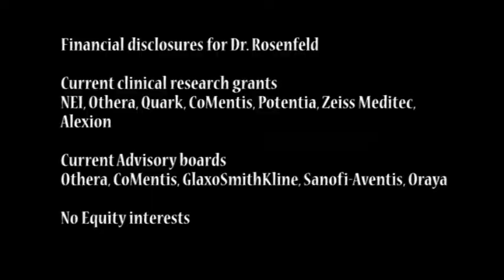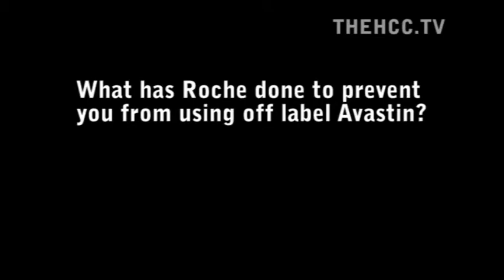The history of intravitreal Avastin for AMD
Dr. Rosenfeld disccusses how he began to use off label intravitreal Avastin for AMD